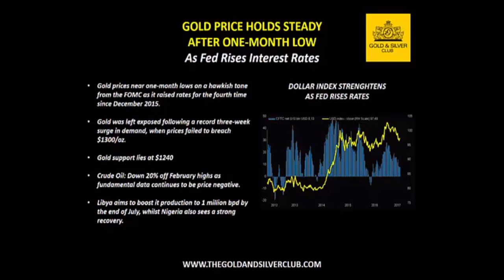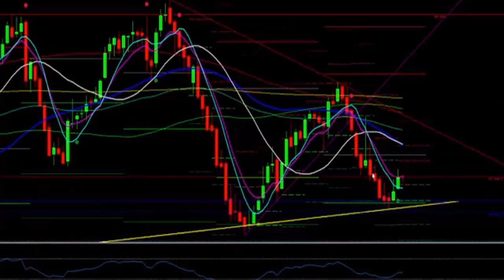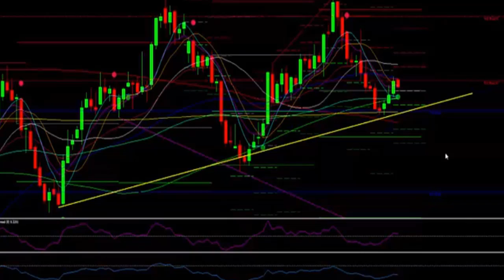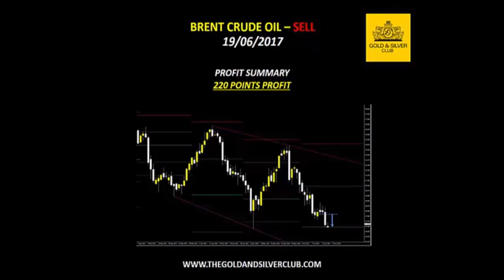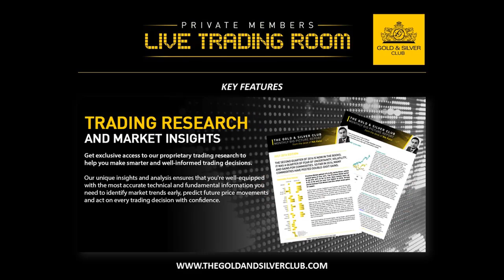WEEK AHEAD COMMODITY REPORT: June 26, 2017 | Gold At 6-Week Low Ahead of Yellen Speech